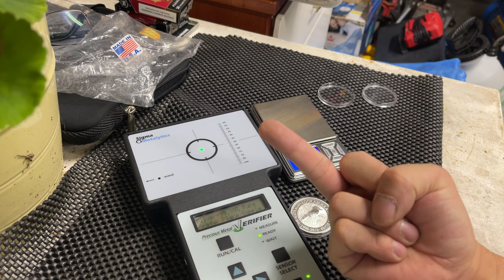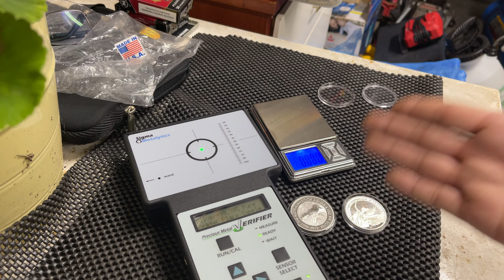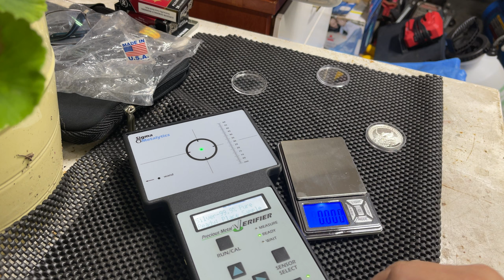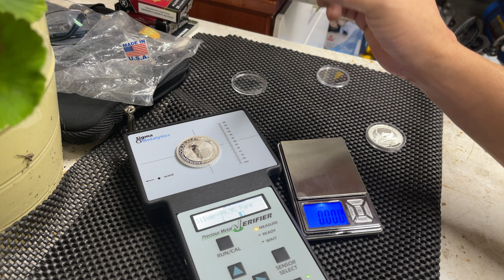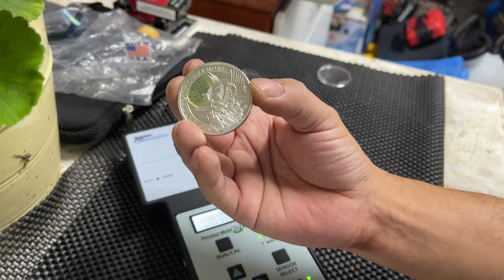2015 Australian Kookaburra Silver Coin BU./.British St. Helena Victory Through Harmony 1 oz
well now I have 1 of each country I`ve ben after,,regardless of the current low market price,,the LCS`s here still sell pre crash prices and some even more then before,,a scam I call it